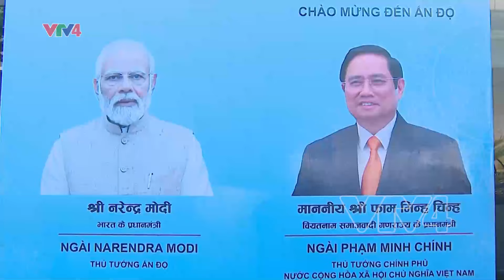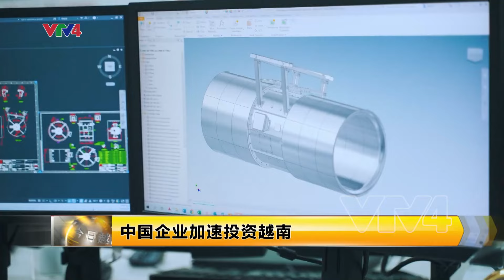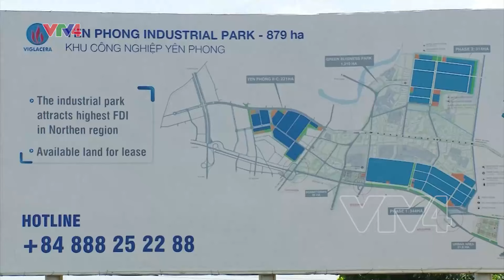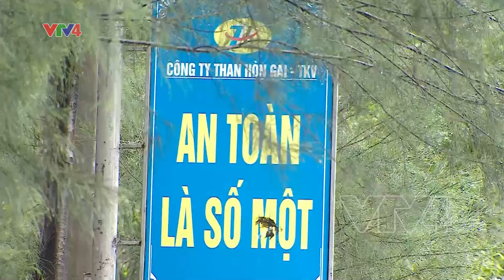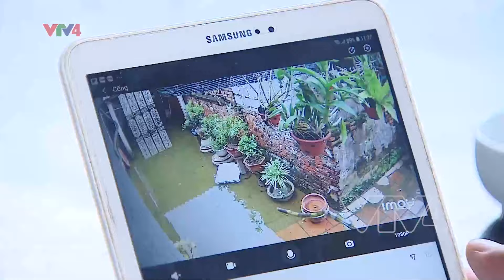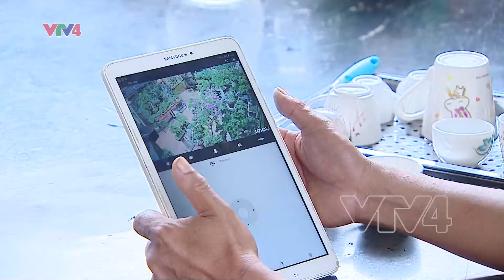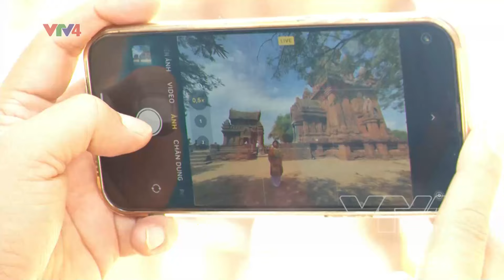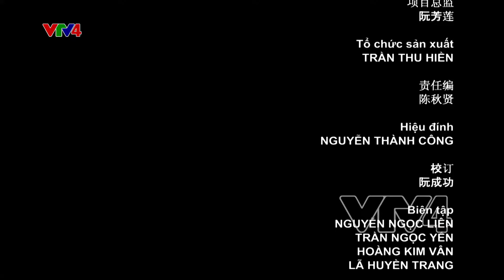今日越南 - 31/07/2024 | VTV4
政府总理范明政对印度进行国事访问
出口大幅增长助推贸易顺差扩大
越南北部各省市抓紧推进台风灾后恢复重建工作